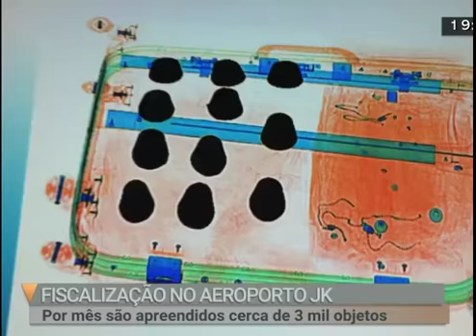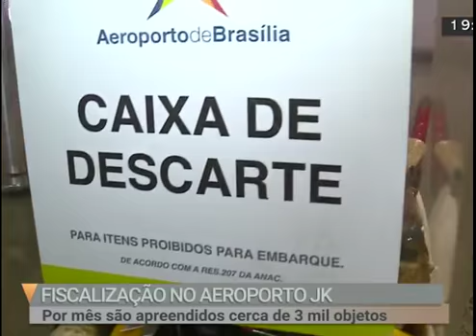Por mês são apreendidos três mil objetos no Aeroporto JK